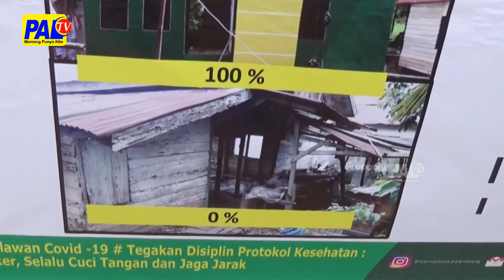WAKIL WALIKOTA PALEMBANG RESMIKAN PROGRAM BEDAH RUMAH | PALTV